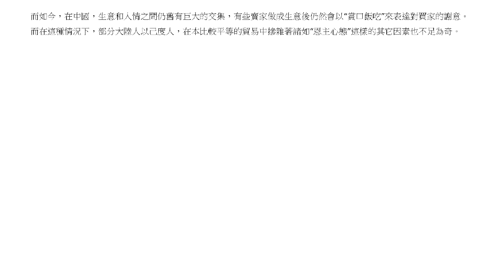腾讯：大陆人的恩主心态从何来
腾讯